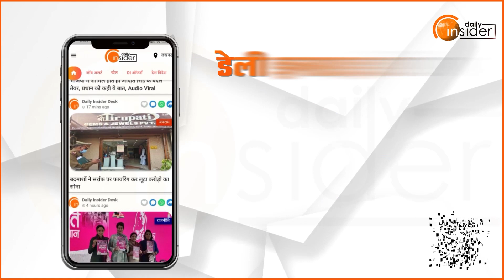Daily Insider Top10: अब तक की 10 बड़ी खबरें | Top News Today | Breaking News | Hindi News